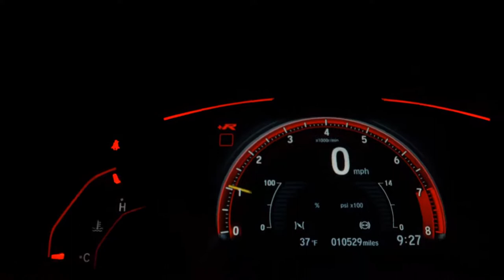HONDA CITY - 2016 - Ribeirão Preto/SP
Veículo: HONDA / CITY 1.5 EX 16V
Ano: 2016/2016
Combustível: FLEX
Portas: 4 PORTAS
Câmbio: Automático
Cor: CINZA
KM: 99.000

✅ Air Bag
✅ Alarme
✅ Ar Condicionado
✅ Ar Quente
✅ Desembaçador Traseiro
✅ Direção Hidráulica
✅ Encosto de Cabeça Traseiro
✅ Freio ABS
✅ Rádio
✅ Rádio e MP3
✅ Retrovisores Elétricos
✅ Rodas de Liga Leve
✅ Travas Elétricas
✅ Vidros Elétricos
✅ Kit Multimídia
✅ Trio Elétrico
✅ Farol de Neblina
✅ Entrada USB
✅ Controle de Som no Volante
✅ Bluetooth
✅ Air Bag Passageiro
✅ Porta Copos
✅ Ar Digital
✅ Retrovisor Retrátil
✅ Som Original